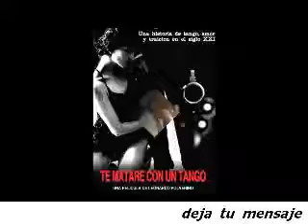grupo levy (edu3)